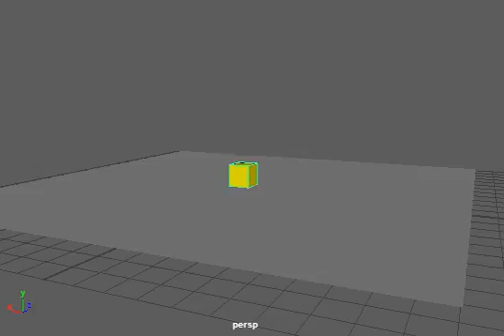Squash and Stretch